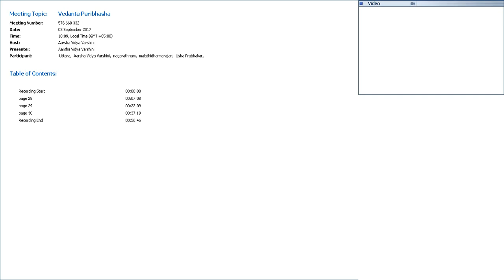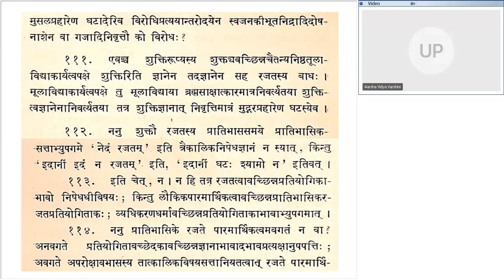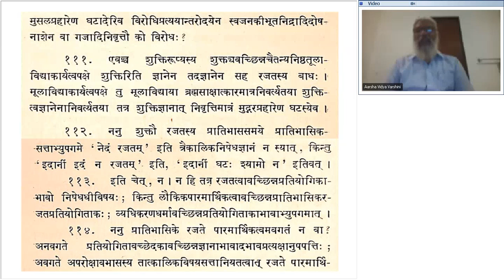Vedanta Paribhasha - 19 - Pratyaksha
Vedanta Paribhasha is a Prakarana Grantha (Introductory Text) which discusses the different means of knowledge (pramana) according to the vedanta parampara. It also discusses in detail how knowledge takes place and the characteristics of knowledge (pramaa) and error (bhramaa).